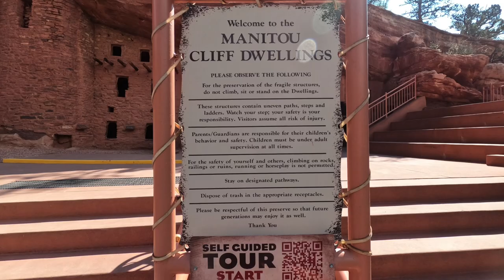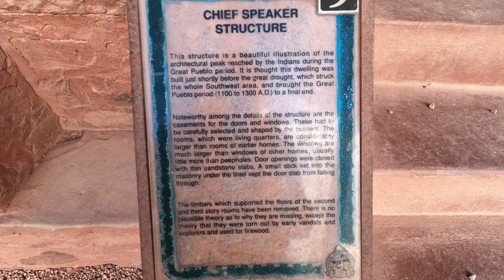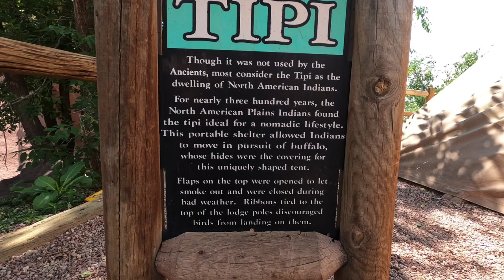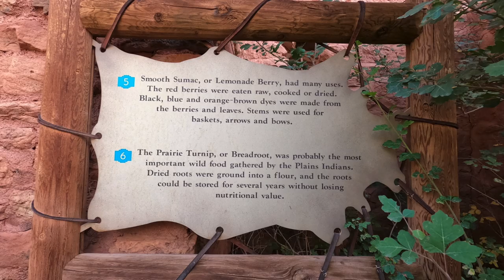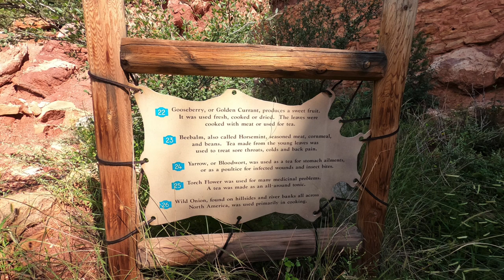Manitou Cliff Dwellings Photo Gallery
MANITOU CLIFF DWELLINGS IN COLORADO SPRINGS
Explore the fascinating architecture of the ancient cliff dwellers and browse through two museums featuring cultural displays all overlooking the historic town of Manitou Springs.
Be sure to include Manitou Cliff Dwellings during your visit to the Pikes Peak Region. The magic and mystery of the Native American culture is sure to delight visitors of all ages.